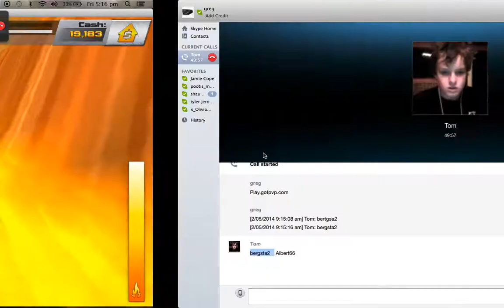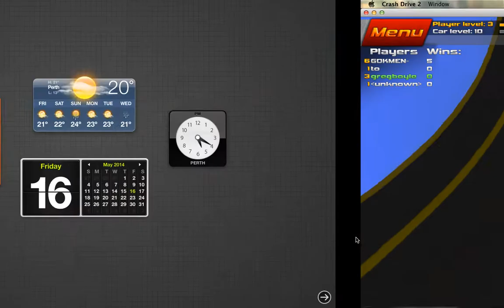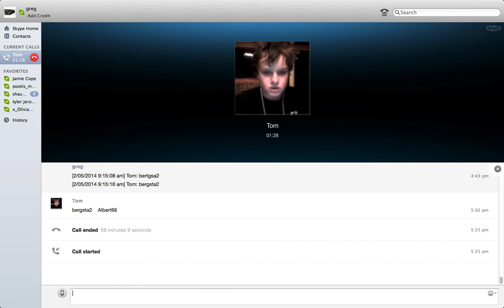crash drive 2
crash drive